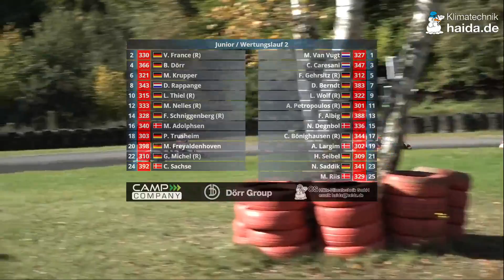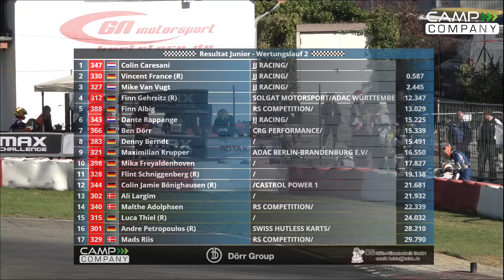RMC Kerpen Oktober 2017 Juniors Wertungslauf 2